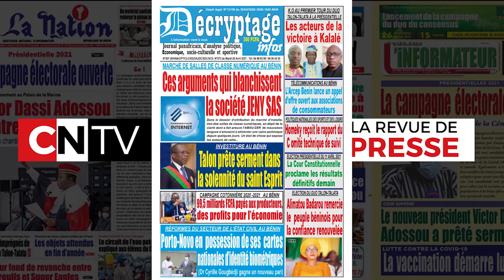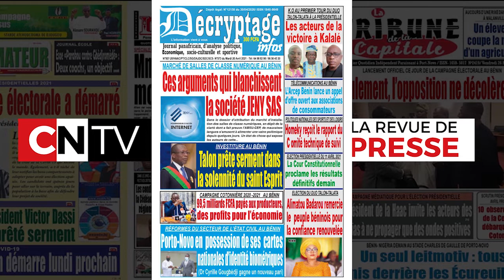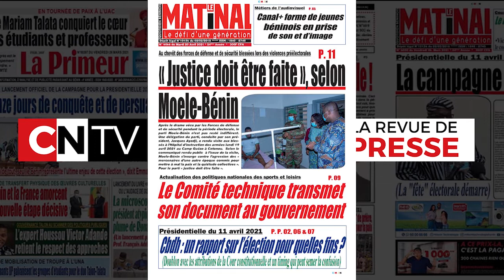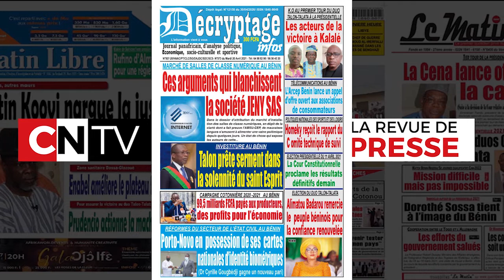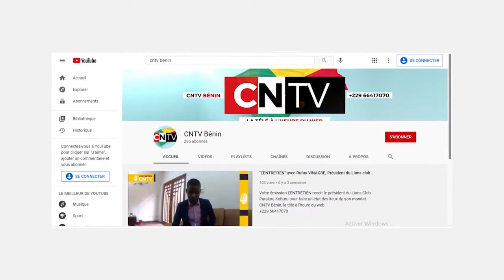BENIN - Revue de Presse du Mardi 20 Avril 2021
CNTV Bénin, la télé à l'heure du web !
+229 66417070